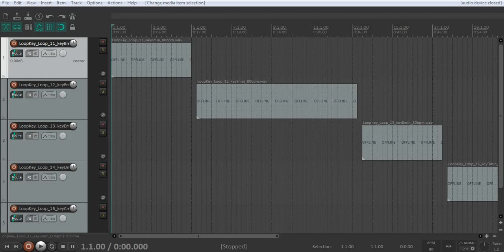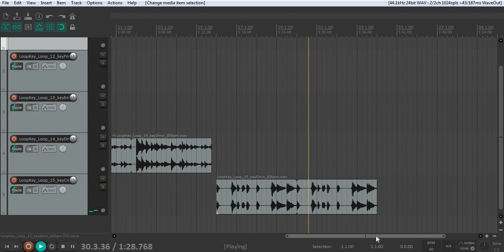[FREE] Loop Kit 2021 (Chill,Vintage Piano Loops) Sample Pack "Frame"